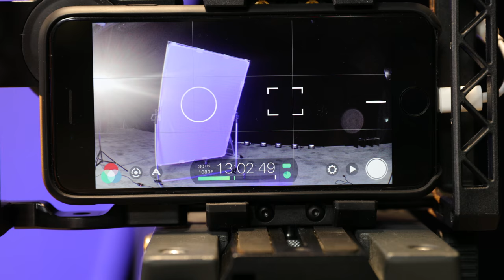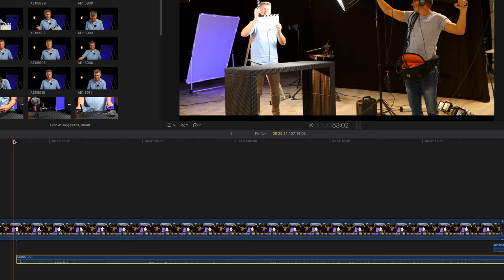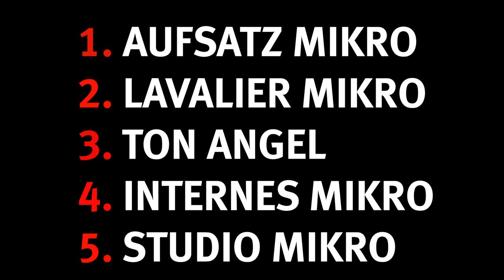Der beste Ton für deine iPhone Videos | Tipps & Tricks Tutorial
Wolffilms Academy - der ultimative Online-Kurs für alle Filmanfänger für nur einmalig € 399,- (statt €799,-). Die Online Filmschule von Rainer Wolf. Jetzt mit großem Kursbereich "Professionell Filmen mit dem Smartphone". 5 Möglichkeiten um den Ton passend zum Bild mit eurem Smartphone aufzunehmen. In diesem Filmtutorial für alle Smartphone Filmer dreht sich alles um den perfekten Filmton. Coole Tipps & Tricks und natürlich Mikrofon Tonbeispiele und Empfehlungen. Perfekt für alle Influencer, YouTuber und Smartphone Filmemacher.